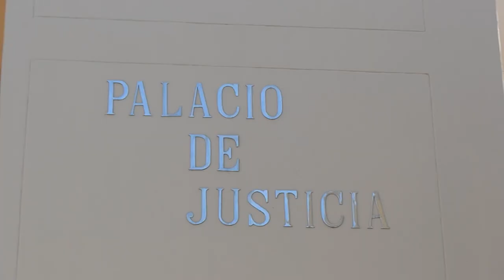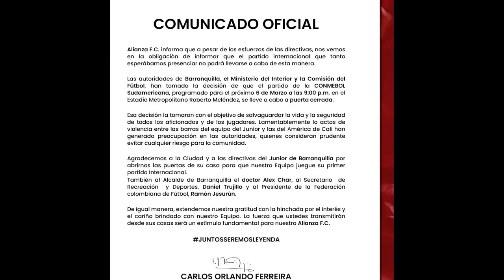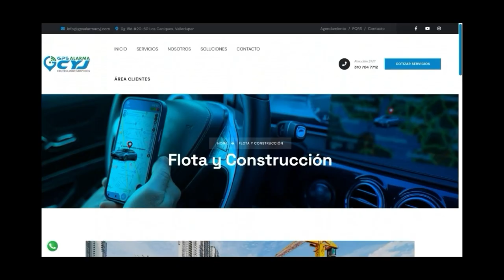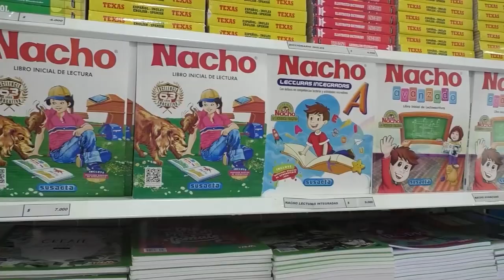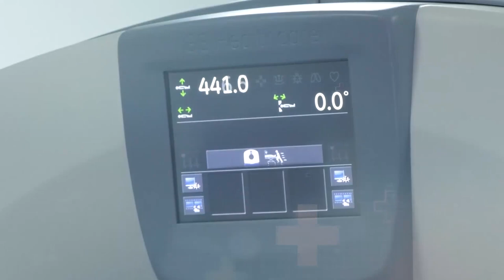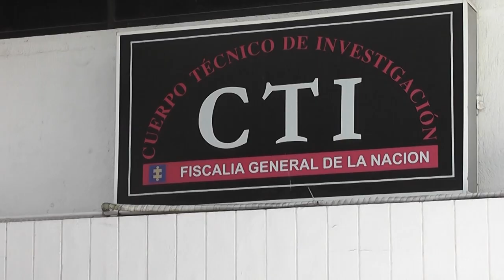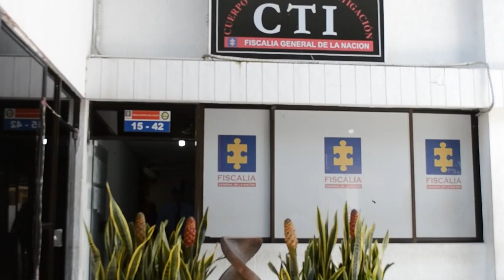CNC NOTICIAS VALLEDUPAR EMISIÓN CENTRAL 29 FEBRERO 2024